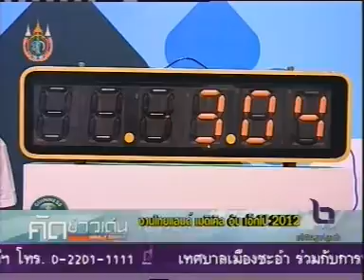ช่อง NBT รายการคัดข่าวเด่น 30 สิงหาคม งาน Thailand Medical Hub Expo 2012